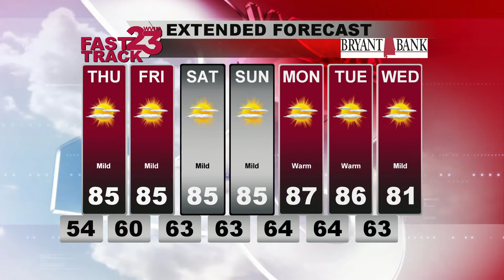WVUA Weather Webcast for west & central AL, updated Wednesday, Oct 12